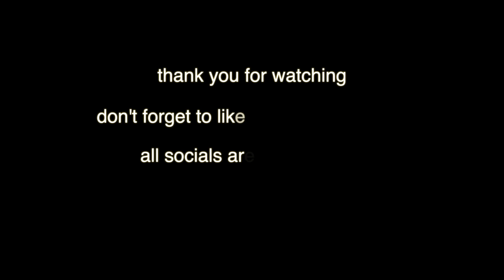I’m TikTok Famous & they Mobbed Me?!?!